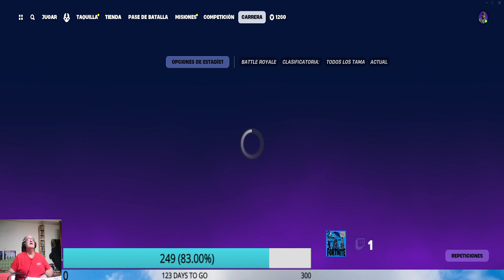inflige daño a jugadores con armas que tengan todos los accesorios instalados vista ANtonio